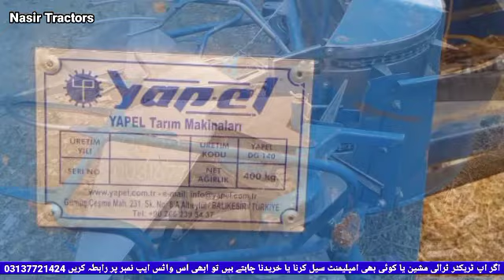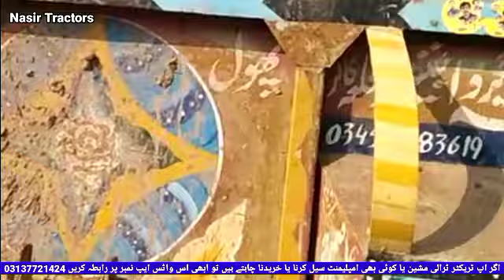2 ٹریکٹر اےون 2 مشینیں ارجینٹ فارسیل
Hello Guy,s In This Video You Will See The
2 ٹریکٹر اےون 2 مشینیں ارجینٹ فارسیل
 Watch Till End
 Stay tune
 Sher
 And